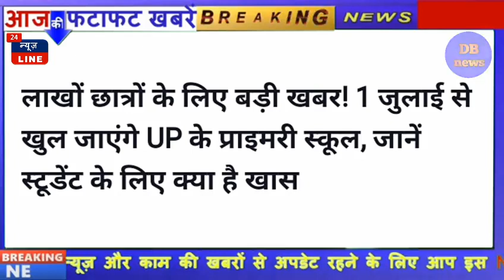स्कूल और कॉलेज कब खुलेंगे2020// school or college kab se khulenge2020// लाखों छात्रों के लिए...